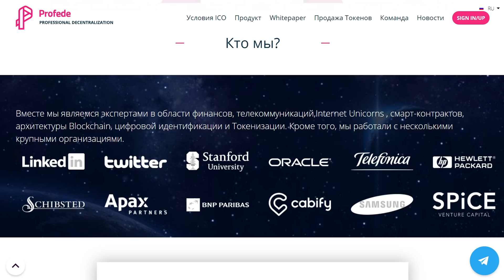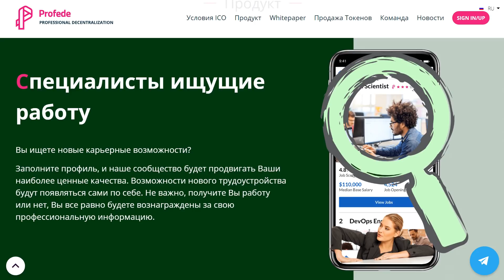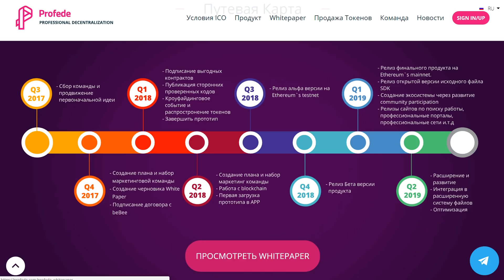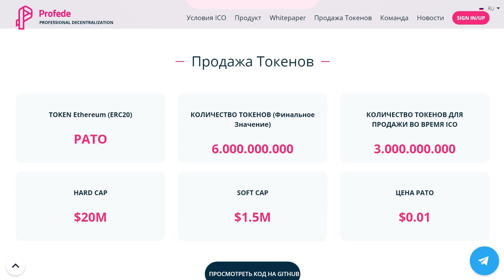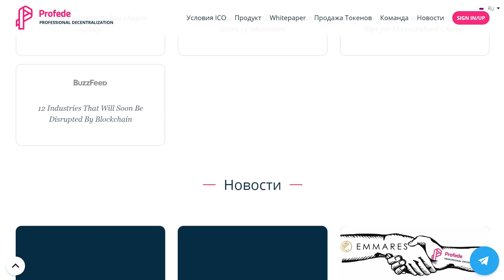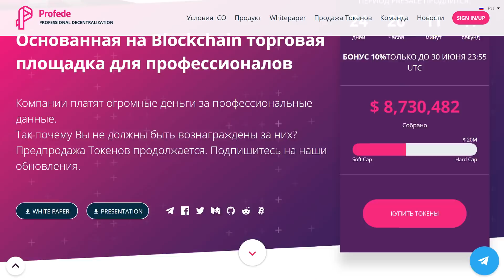Полный Обзор Profede ICO - Торговая Площадка для Профессионалов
My Ethereum Address - 0x5c95305c47b681c61bab702356bd48a87a16f036